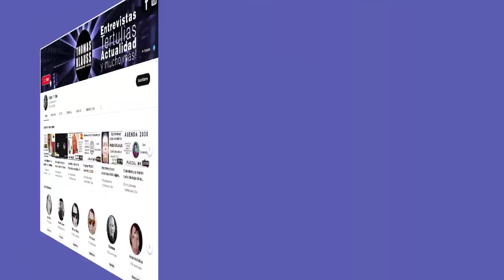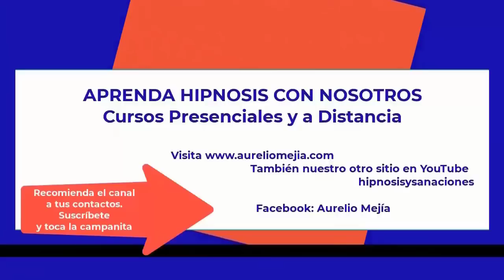5381 Thomas Klauss entrevista a Aurelio Mejía acerca poderes de la mente, espiritualidad, hipnosis y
Thomas Klauss entrevista a Aurelio Mejía acerca poderes de la mente, espiritualidad, hipnosis y más temas, Holanda, 4 diciembre 2022.